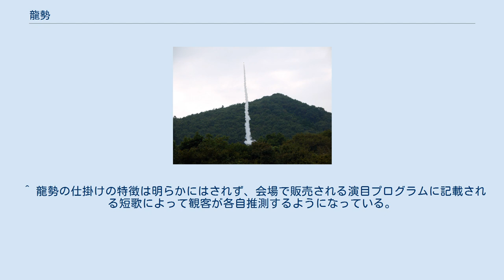龍勢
秩父の龍勢祭り 龍勢（りゅうせい）とは筒に黒色火薬を詰め、竹竿を結んだ花火である。
上空で傘が開き、様々な仕掛けが作動する。
 埼玉県秩父市吉田久長には龍勢会館があり、各地の龍勢が展示されている。
 国内では、 で伝承されている。
 主に地域の神社の祭礼などに関連して行われる。
 鎌倉時代に元寇で元軍が使用したという。
その後、戦国時代に狼煙として使用され、各地に伝わったのが起源だと言う説が有力である。
構造は三河、遠州地方に伝承される手筒花火と類似点がある。
タイなど東南アジアにも、似た形式のロケット花火が伝わっている。
 主に地元の人間の手により製造されており、工学や火薬の専門家が作製するものではない。
土地の伝承や先輩、古老などのアドバイスにより、次世代へと受け継がれているものである。
 製造打ち上げ参加者は「流派」と呼ばれるチームに分かれ、それぞれの流派が技能を伝承し、技を競っている。
龍勢保存会で火薬類製造営業許可を取得し、火薬取扱のできる専用の製造所を持ち、火薬の配合・充填作業を行う。
 平成30年3月に国の重要無形民俗文化財に指定された。
 甲賀（瀬古）では昭和初期に伝承が途絶えてしまったが、地元で製造に関わっていた人物の備忘録（「瀬古青年買物控」）が発見されたため、火薬調合などを復活させることが可能になり、1976年より再開された。
2007年の打ち上げで事故が生じたが、2008年の打ち上げに際しては、安全対策を見直し無事終了している。
 発祥は戦国時代に現在の静岡県藤枝市岡部町に居を構えた今川氏家臣の朝比奈氏と岡部氏が用いた緊急連絡用の狼煙が起源とされる。
 岡部町では大字単位で「龍勢連」と呼ばれるグループが地域住民により形成され、各龍勢連ごとに伝承される技法にて製造を行う。
朝比奈大龍勢の開催に併せて、各龍勢連には個人や地元の中小企業がスポンサーとして名を連ね、龍勢連から選抜された呼出の独特の口上によってその龍勢の仕掛けの特徴を暗示した短歌やスポンサー名が読み上げられ、打ち上げが行われる。
 朝比奈大龍勢は昼の部と夜の部に分かれてそれぞれ約10発から15発前後が打ち上げられる。
仕掛けは昼の部は煙幕付きの落下傘が複数宙を舞う「煙龍」、夜の部は落下傘部分が発光する「花笠」や落下傘に吊された紐の部分が発光する「連星」などが中心でそれぞれ特色の違いが見られる。
打ち上げから打ち上げ完了が呼出に宣言されるまでは、長いもので5分以上に及ぶことがあり、その間に龍勢本体を含む各落下傘からは連続して仕掛けが作動し、その光景を呼出が実況するのが基本的な流れである。
各龍勢の打ち上げにあたっては、15分から20分程度のインターバルがあるため、夜の部では通常の打ち上げ花火やスターマインなどがインターバルの間に打ち上げられる。
この打ち上げ花火も龍勢の打ち上げ同様、呼出によって概要やスポンサーの口上が行われる。
 悪く言えば素人が製造するもののため、必ずしも龍勢連の意図通りに打ち上げが完了するとは限らず、仕掛けや落下傘が開かないまま龍勢が地上に墜落したり、上昇途中もしくは発射台でそのまま爆発するなどの打ち上げ失敗もしばしば見受けられる。
完全に仕掛けが稼働して打ち上げが成功した場合、呼出は万歳三唱で成功を祝うのが通例となっている。
 ^ 龍勢の製法は門外不出とされている。
 ^ 龍勢の打ち上げにスポンサーがつく場合、「○○様よりの御献発」という言い回しがされる。
 ^ 龍勢の仕掛けの特徴は明らかにはされず、会場で販売される演目プログラムに記載される短歌によって観客が各自推測するようになっている。